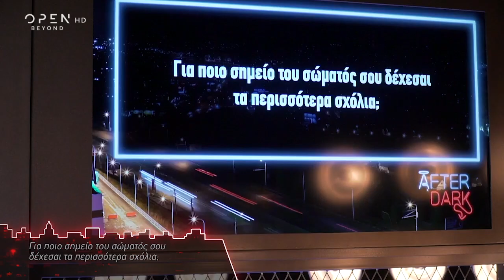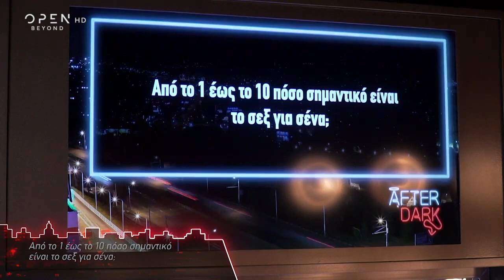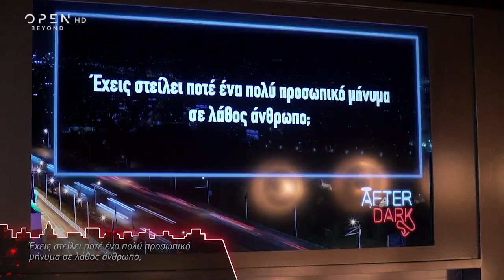Η Τίνα Μεσσαροπούλου απαντάει στις πικάντικες ερωτήσεις του Θέμη ! | 😇 «After Dark» 😈 19/2/2023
Θα τα δείτε όλα After Dark...

Έχει πάρει συνεντεύξεις από τους μεγαλύτερους καλλιτέχνες του πλανήτη και μπορεί να μεταμορφώσει μια συζήτηση σε πάρτυ, έχει ένα αστείρευτο χιούμορ και την πιο θετική διάθεση. Ο Θέμης Γεωργαντάς «εισβάλλει» για άλλη μια χρονιά στη late night ζώνη του OPEN για απολαυστικές βραδιές.

Ο αγαπημένος παρουσιαστής κάθε εβδομάδα υποδέχεται στο στούντιο λαμπερούς καλεσμένους οι οποίοι βρίσκονταν σε άκρως εξομολογητική διάθεση. Φέτος το «After dark» φιλοξενεί πρόσωπα από το χώρο του θεάματος και όχι μόνο! Όπως πάντα, ο Θέμης τους καλωσορίζει με το δικό του «αγγελικό» τρόπο.

Τους δύο καλεσμένους που έρχονταν στο κάθε επεισόδιο του «After dark» τους περιμένουν πολλές ευχάριστες εκπλήξεις ενώ, στο γνωστό και αγαπημένο εξομολογητήριο, ο Θέμης τους βάζει τις πιο δύσκολες και ανατρεπτικές ερωτήσεις.